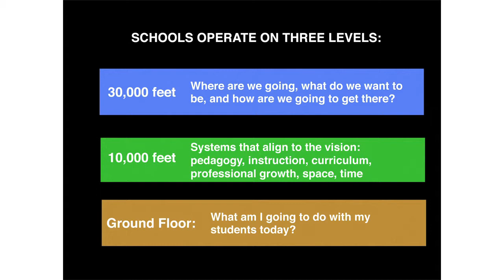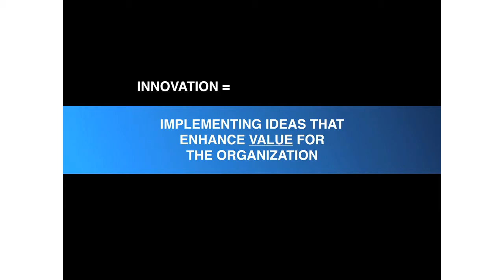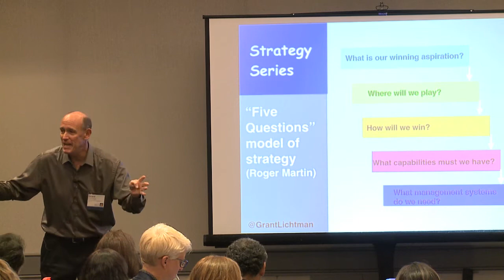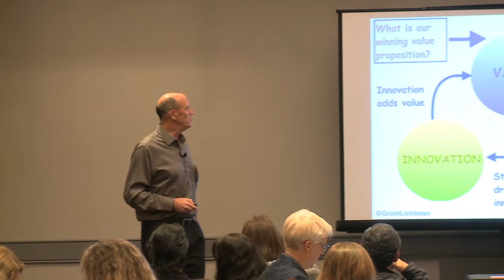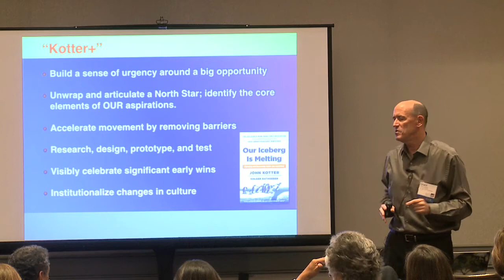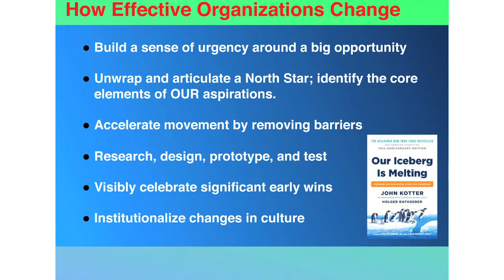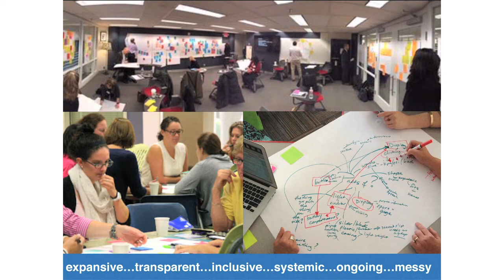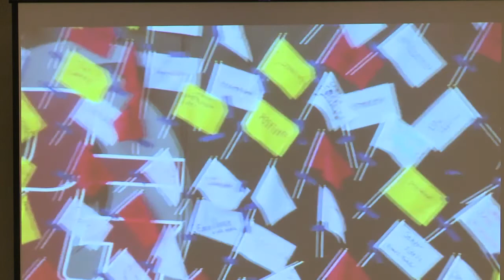How Schools Will Win the Education Revolution (Part 2)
SAIS Annual Conference
Atlanta, GA October 2019
Grant Lichtman, The Future of K-12 Education